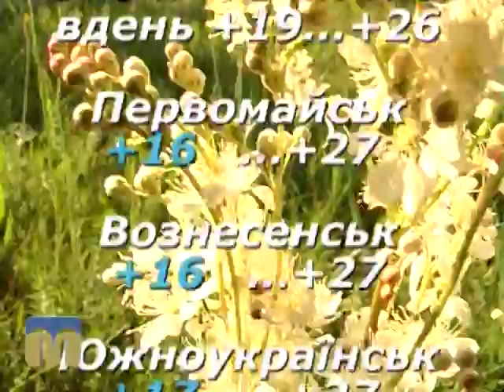Народний календар 23.06.2015